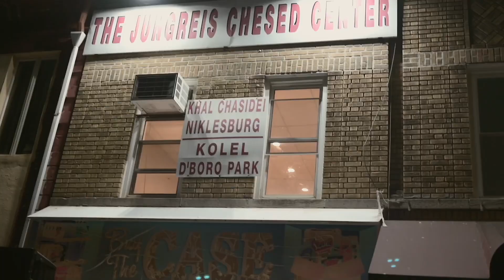Lag Baomer, Brooklyn NYC 2022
Lag Baomer Jewish holiday, Niklesburg congregation, held by rabbi Mordechai Jungreis, in Borough Park, Brooklyn NY -